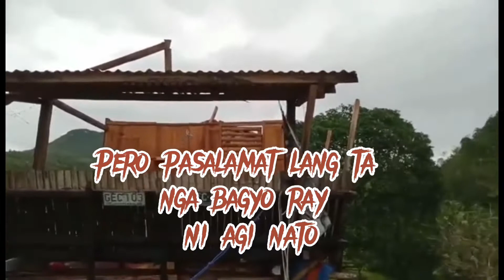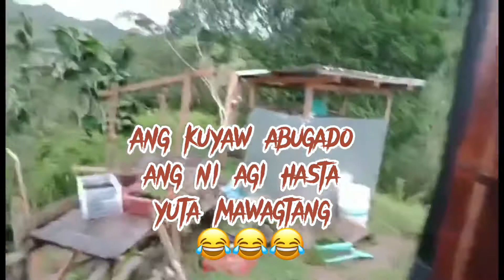Cleaning debris after typhoon odette ( RAI )- captured Varanus bitatawa & python. #13